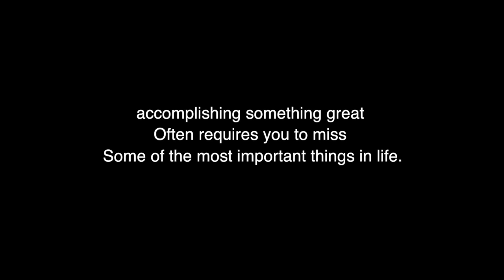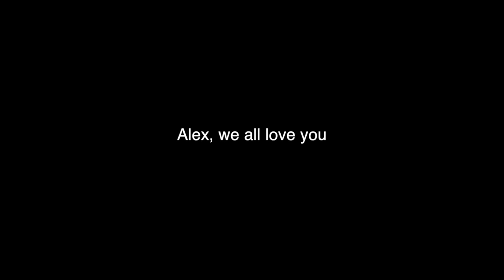Happy Birthday Alex from the entire 2017 Appalachian Tail!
**help fund the channel check out the top-rated AT gear**
Hiking Poles
Sleeping Bag
Clothes:
Base Layer
Insulating Layer
Rain Jacket

Produced by:
Contention Media